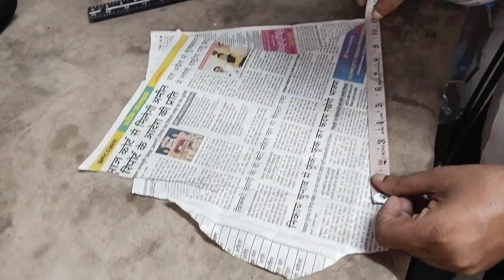plate Sleeves design and stitching || Suit Sleeves designer puff/Sleeves Kamzee Design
Beautiful sleeves design cutting and stitching very easy method.Origami sleeve design.baju ki design

Designer sleeves blouse cutting and stitching || Designer baju ki cutting || Baju ki design | Baju

designer Suit sleeves design cutting and stitching. designer sleeves design cutting and stitching. sleeves design cutting and stitching origami sleeves design cutting and stitching. baju ki design. Astin ki design.

Half baju ke design || Baju design || Baju kaise banaen || baju kaise banai jaati